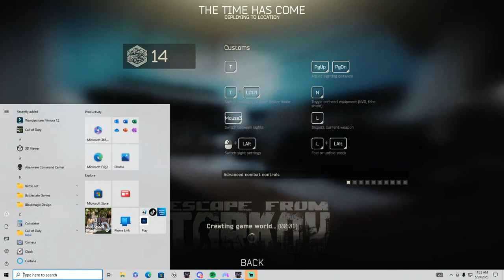playing E.F.T but noob style